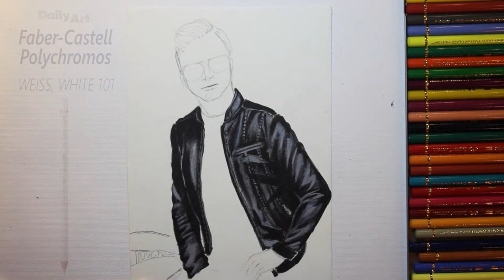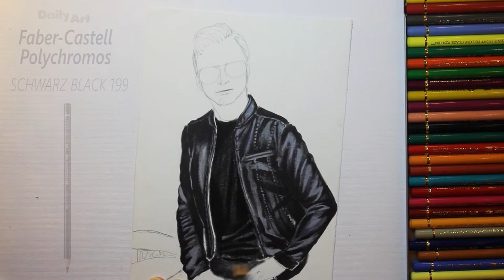How to Draw a Leather Jacket | Realistic Leather Rendering / Fabric Drawing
In this tutorial, I will Show you how to draw a Motorcycle Man with a Leather Jacket outfit.

Tools used include:
Pencil
Eraser
Touch Twin Marker (120 Black color)
Faber-Castell Polychromos (Weiss, White 101 & Schwarz Black 199)
Sakura Gelly Roll Pen (08 White)

0:00 Human Form (Pencil)
0:47 Leather Rendering (Marker)
2:38 Leather Rendering (Polychromos Pencil)
6:23 Leather Rendering (Sakura Gelly Roll Pen)
7:15 Finish (Details)